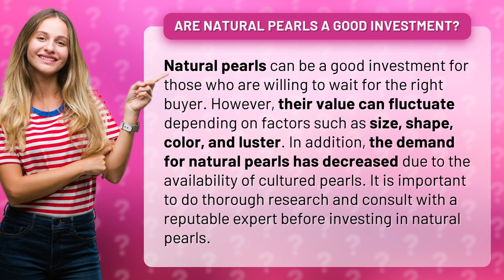Are natural pearls a good investment?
Discover the Truth About Investing in Natural Pearls: Is It Worth Your Money and Time?